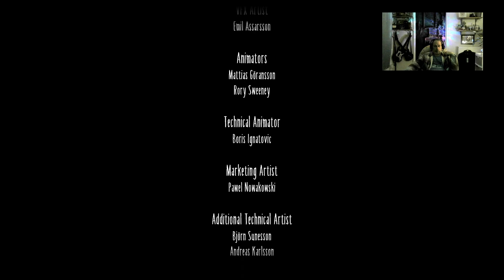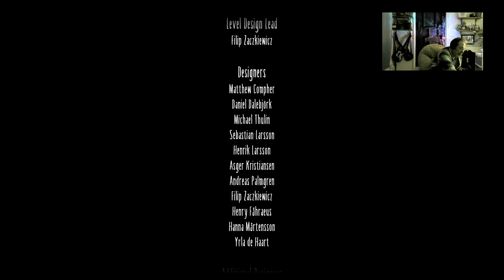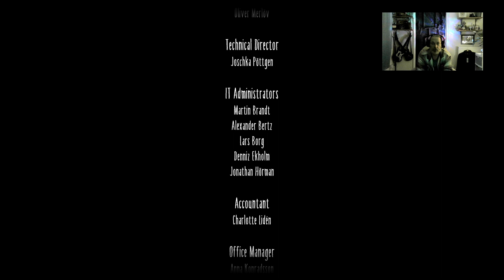How little ? Part 4.